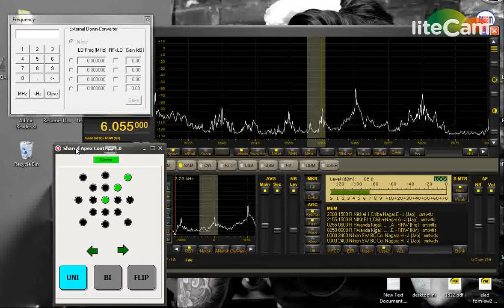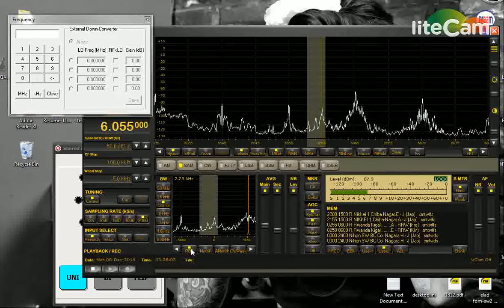Radio Rwanda 20141207 213244 0 6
A brief recording of Radio Rwanda on 6055. Note the strong adjacent channel interference from Radio Havana Cuba on 6060. The station on 6050 is HCJB out of Ecuador.